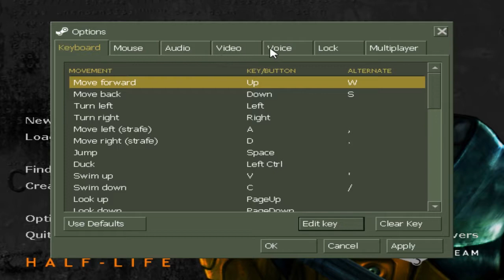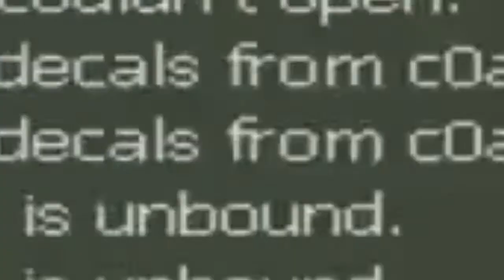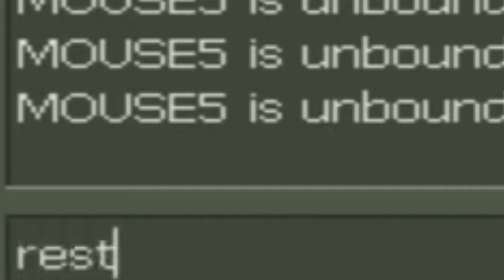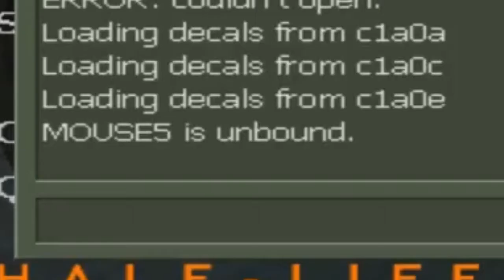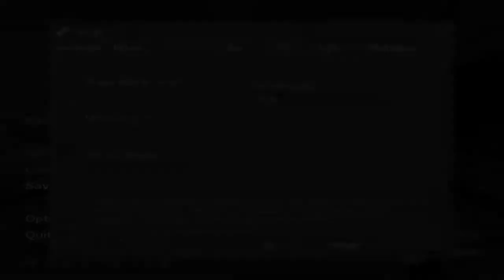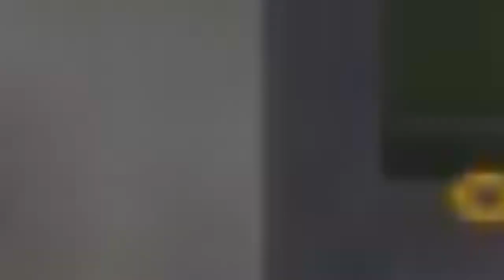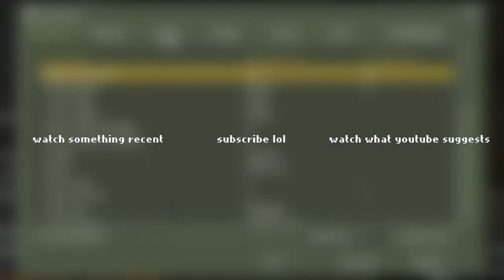Half-Life 1 | Livestream Highlights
well i talked about highlights in the livestream and i did it lmao. enjoy
dont forget to supskribe to join the autist family

i think das it. thanks for reading!